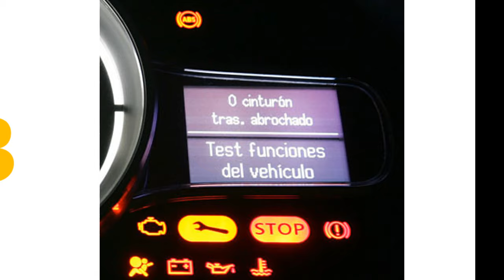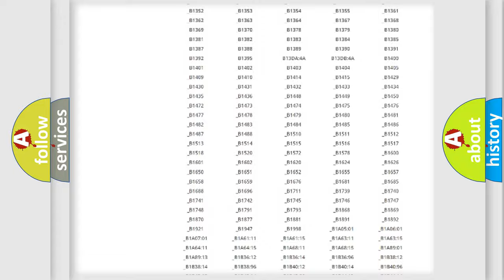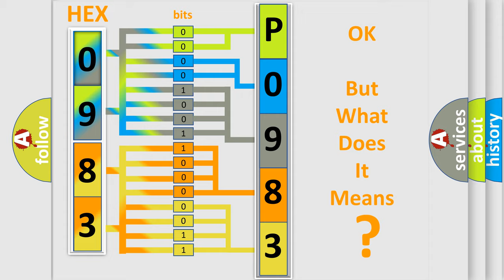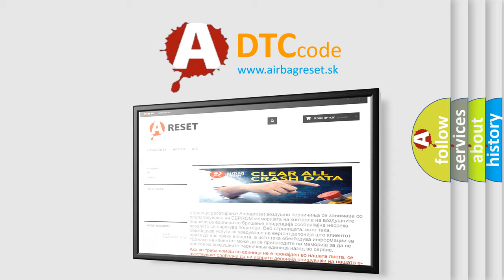DTC Mazda P0983 Short Explanation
Contents:
0:21 Basic DTC analysis according to OBD2 protocol standard.
1:48 Insight into programming
2:58 A diagnostically understandable description of the Diagnostic Trouble Code
3:05 Basic error definition

Make:
Mazda
Code:
P0983
Definition:
Passenger Seat Cushion: Over Temperature
Cause:
If the passenger seat cushion blower motor temperature exceeds 110° C (230° F) in heat mode or 80° C (176° F) in cool mode for more than 4 seconds the SCME shuts down the passenger seat system and sets this DTC .